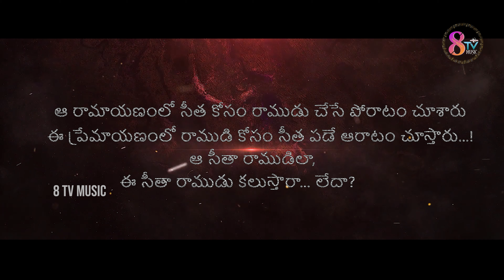Na Ramudu Yadunnado song soul💔|lovefailure |Madeen_SK | Hanumanth yadav | Parashuram_SP |8tvMusic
SP CREATIONS

_____________THANK YOU _____________

మూడు నెలల గర్భవతి అయిన తన భార్యని ఇంట్లో వొంటరిగా వదిలేసి ...
వేరే ప్రాంతంలో ఒక మూడు నెలలు పనిచేసుకొని డబ్బులు తీసుకొని వస్త అని భార్యకి చెప్పి వెళ్లిన భర్త ఒక ఆపదలో చిక్కుకొని రాలేక అక్కడ వాళ్లు పెట్టే టార్చర్ ని ,తనకోసం ఎదురుచూస్తున్న భార్యని గుర్తుచేసుకుంటూ నరకం అనుభవిస్తూ ఉంటాడు...
మూడు నెలలలో ఇంటికి తిరిగి వస్తానన్న తన భర్త ఆరు నెలలైనా ఇంటికి తిరిగి రాకపోవడంతో తన భర్తను వెతుక్కుంటూ బార్య వెళ్తుంది...
ఆ వెళ్ళే దారిలో తను చాల బాధలు పడుతుంది.

చివరకు ఈ భార్య భర్తలు కలుసుకుంటరా లేదా అనేది చూద్దాం...!

COMMING SOON💔💔💔

Singing Version video making and Editing :
Ajay Kodem

Singers : Hanumanth_yadav , DivyaMalika